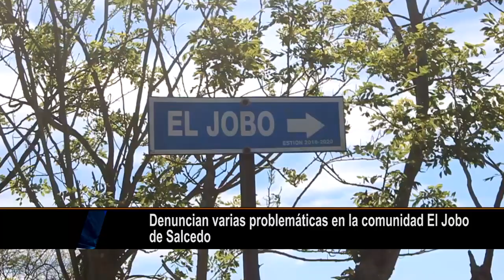Denuncian varias problemáticas en la comunidad El Jobo de Salcedo